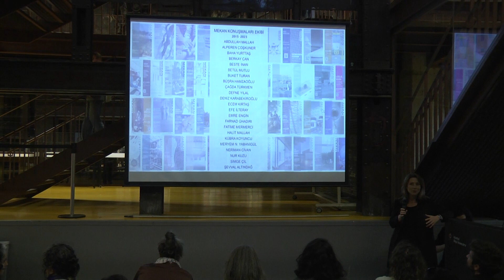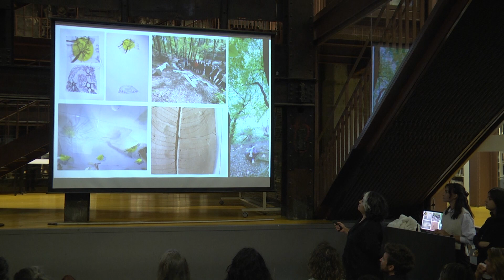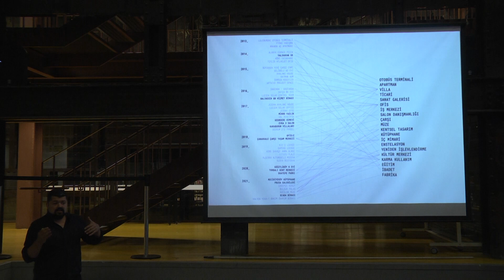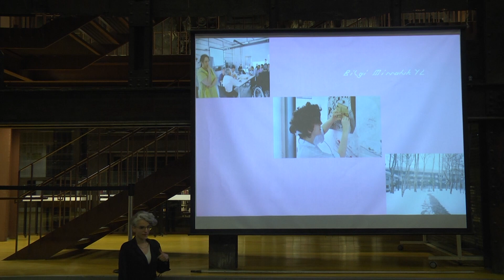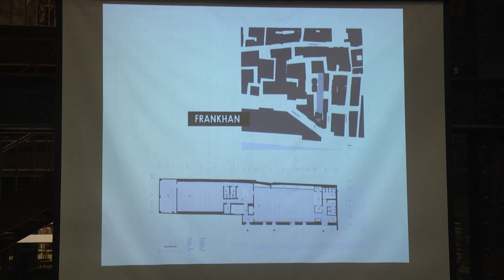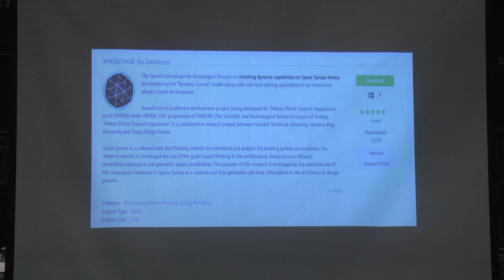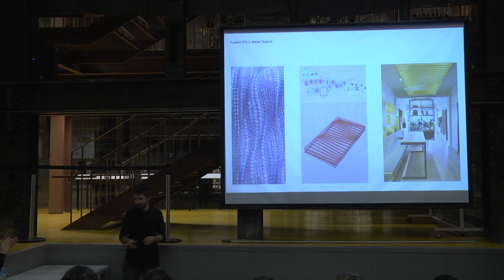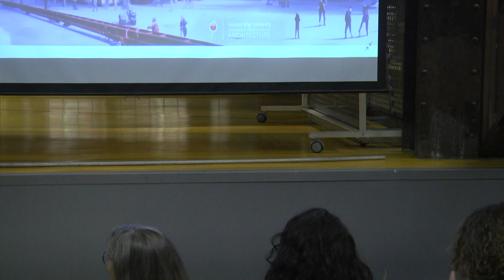Mekan Konuşmaları No: 100 “Pecha Kucha Night”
İstanbul Bilgi Üniversitesi Mimarlık Yüksek Lisans Programları öğrencilerinin düzenlediği Mekan Konuşmaları, 100. etkinliği ile 10 Ekim 2023’te Kazandibi’nde yeni akademik yılı karşıladı. Bu özel etkinlikte, BİLGİ Mimari Tasarım Yüksek Lisans Programı mezunlarından oluşan davetli konuşmacılar, Pecha Kucha formatında (6 dakika 40 saniye = 20 görsel x 20 saniye) sunumlarını gerçekleştirdiler. Farklı çalışma ve ilgi alanlarından ilham almanızı sağlayacak sunumların yanı sıra buluşma, mezunlarımız, hocalarımız ve öğrencilerimizle bir araya gelme fırsatı sundu.

Konuşmacılar:
Bilge Bal
Büşra Al
Caner Bilgin
Deren Uysal
Dilara Sezgin
Hande Ciğerli
Meriç Öner
Oğulcan Üneşi
Seçkin Maden
Seda Gecü